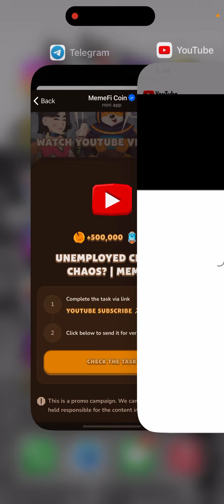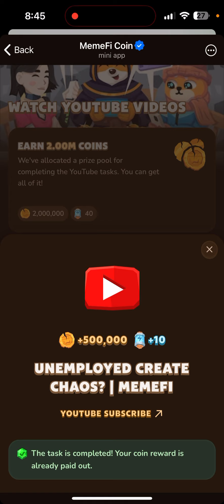UNEMPLOYED CREATE CHAOS? | MEMEFI New Video Code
Unemployed create chaos? memefi
Unemployed create chaos
Unemployed create chaos memefi code
Unemployed create chaos code
Unemployment create chaos
Memefi code
memefi code
memefi coin
memefi task answer
memefi answer
memefi question
memefi answers
memefi task
code memefi
memefi combo
memefi video
UNEMPLOYED CREATE CHAOS? | MEMEFI Memefi coin
Complete the a  via link